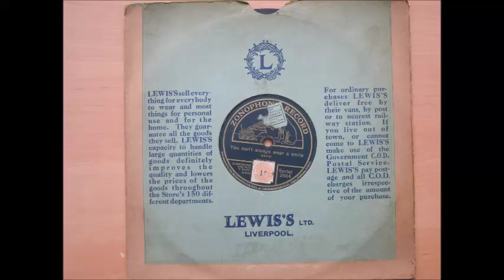You Can't Always Wear A Smile, sung by Zona Vevey.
Zona Vevey's last known recording (dated July 1920) & flipside of my previous upload. Like most of her songs, it was written by her husband & accompanyist Max Erard. Quite a melancholy theme compared with their usual idyllically sentimental & lightly comedic ditties. Whether it reflected their sensing of things to come, for the couple were to face financial ruin by the mid 1920's. Can't find much info on this, but it looks like they continued working. Max Erard played the organ at the newly built Mayfair Cinema here in Hull C. 1929. I've also come across a cigarette card bearing Zona's photo offered for sale & dated 1930. These cards tended to feature celebreties, so it seems she was in the public eye, at least until then.